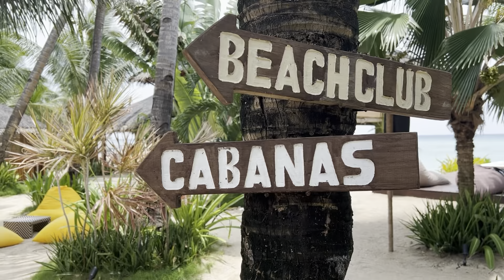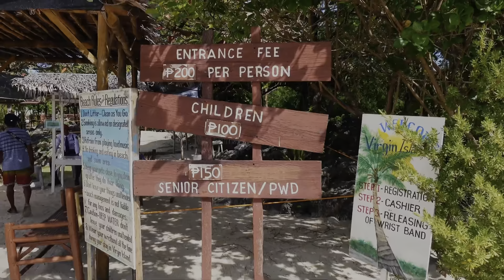【宿霧CEBU, 親子旅遊🔥2】包船浮潛🚤 $80 海景按摩 食盡海上鮮 😋| 班塔延跳島 🏝| Amihan Resort 🛖|親子遊